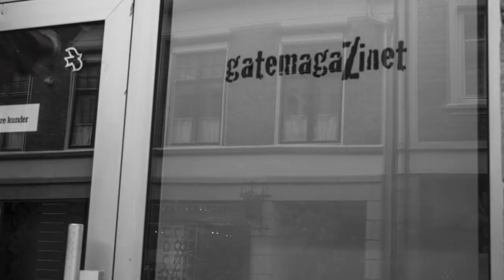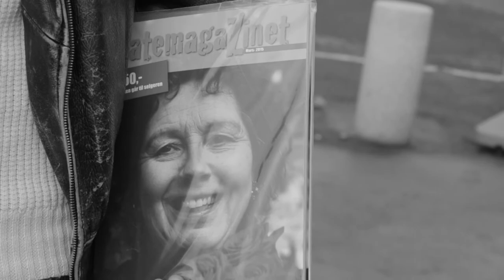Et liv som rusmisbruker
A short multimedia film who is following an earlier drug addict. We get to hear different parts of his life from when he was young to now where he is helping people to stay away from drugs.

Nominated to Nordic docs festival 2015